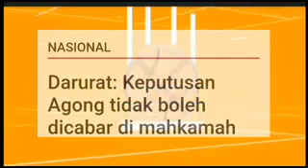KEPUTUSAN TERKINI AGONG, DAULAT TUANKU